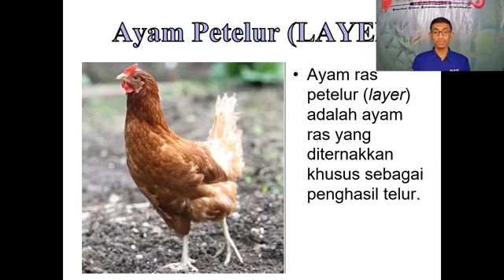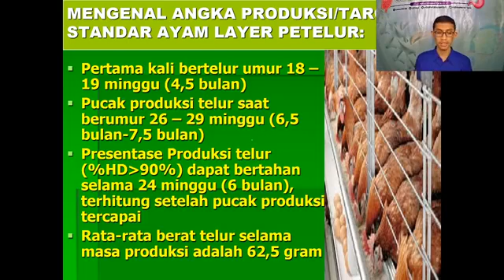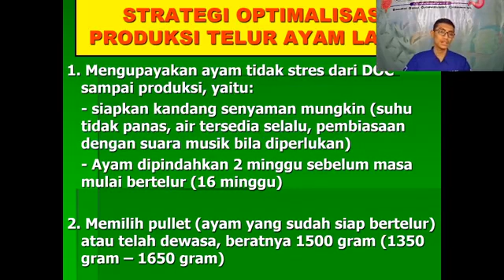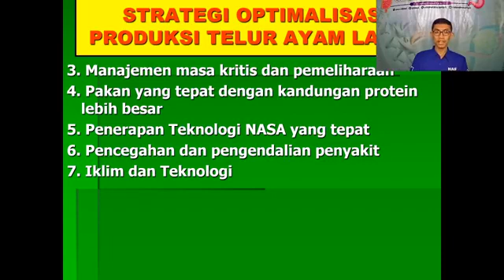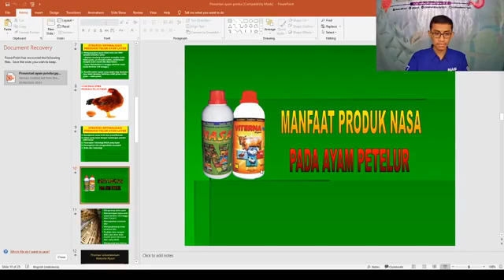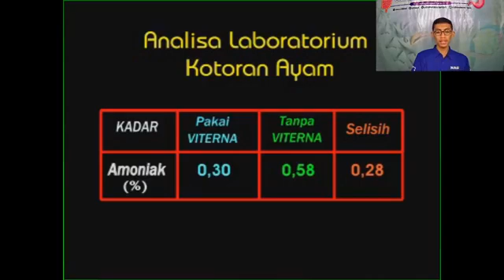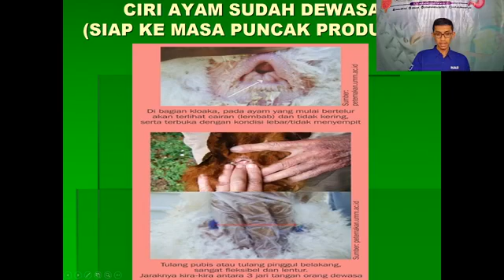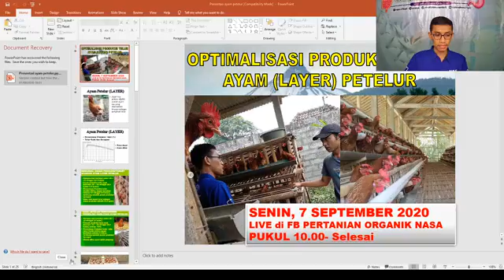OPTIMALISASI PRODUKSI TELOR AYAM MENGGUNAKAN POC NASA & VITERNA - Agen Nasa 082261615298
Kami STOCKIST RESMI NASA B.1606 dr PT.Natural Nusantara
Menyediakan Semua Produk Nasa dan Menerima Pendaftaran
Distributor Baru Nasa Seluruh Indonesia
Info dan konsultasi silahkan hubungi :

Hp/Wa
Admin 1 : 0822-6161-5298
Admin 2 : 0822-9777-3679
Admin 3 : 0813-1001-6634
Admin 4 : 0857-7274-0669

Nomer ID : N-463425
STOCKIST JAKARTA PUSAT B.1606

Agen Nasa
Agen Viterna Nasa
Agen Poc Nasa
Distributor Resmi Nasa